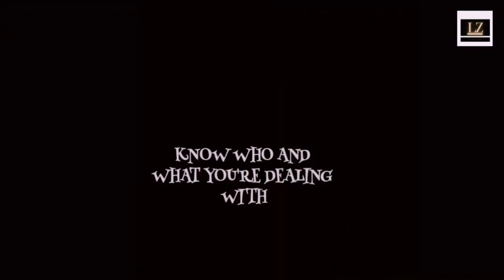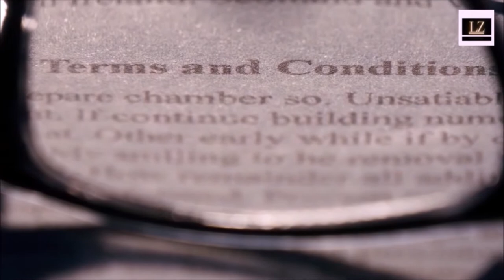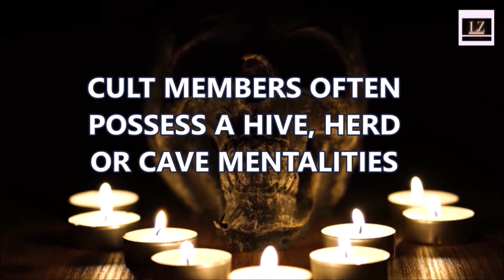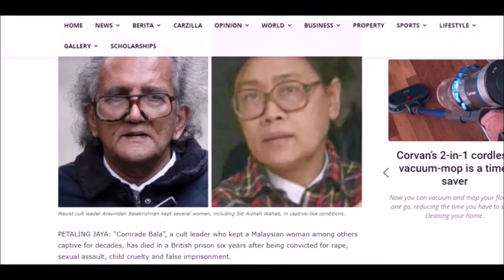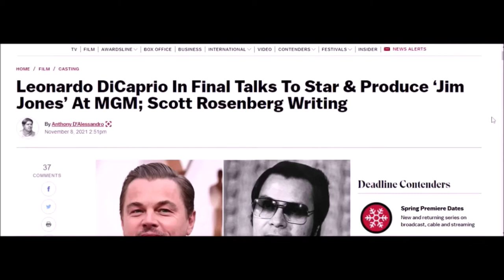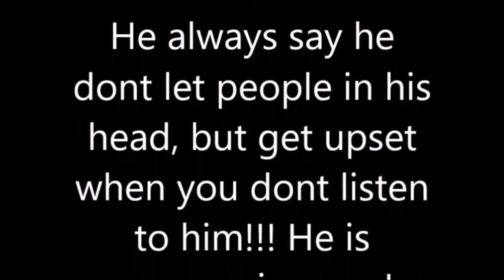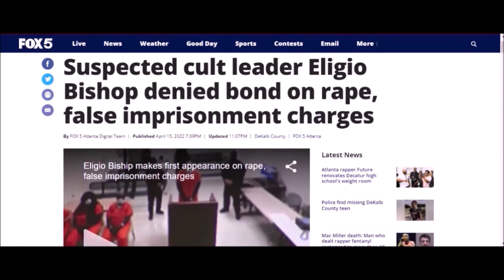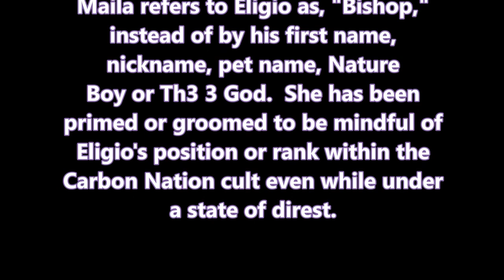Eligio Bishop's Use Of Force Vs. Power In Carbon Nation Documentary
CHAPTERS:
00:00 - Intro
00:25 - Evil Proposed Something
03:21 - Dark Triad
04:11 - How Eligio Bishop Uses Force vs. Power
12:05 - Know Who and What You're Dealing With
14:39 - There's Something About a Name
20:11 - Know The Number and The Name
22:47 - Malia Attempts to Escape Carbon Nation

In DeKalb County Georgia, as of March 1, 2024, Eligio Bishop has been sentenced to serve life in prison without parole.  How does Eligio Lee Bishop a.k.a Nature Boy use force vs. power in order to control Carbon Nation cult?  Eligio was often seen on social media using military indoctrination, new age concepts, cadences and various religious doctrines to engage his audience and perhaps to control and build his cult Carbon Nation.  Trigger warning.

Luminousz Ztarr channel discusses signs of pathological narcissism in general while not attempting to diagnose anyone in these videos with narcissistic personality.